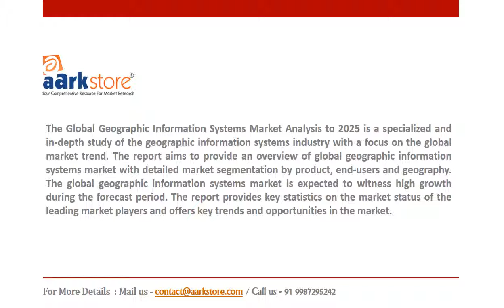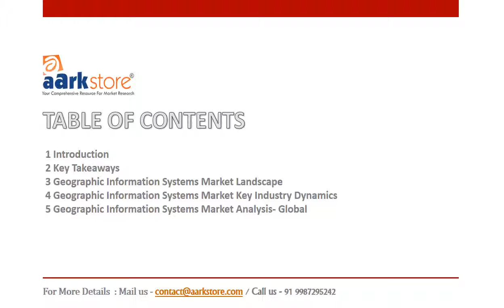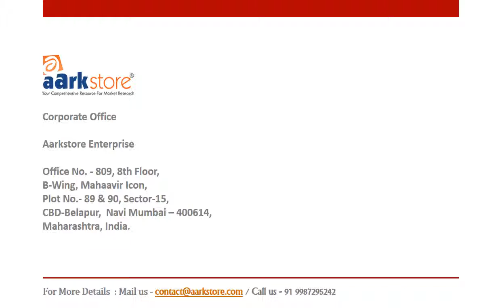Geographic Information Systems Market 2025 Global Analysis and Forecasts-Aarkstore.com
GeographicInformationSystem is a type of computer system that is used to capture, store, check and display data related to positions on earth surface. Increasing demand for 3D based GIS, owing to the development of smart cities in various countries, is driving the growth of Geographic Information System in the market.